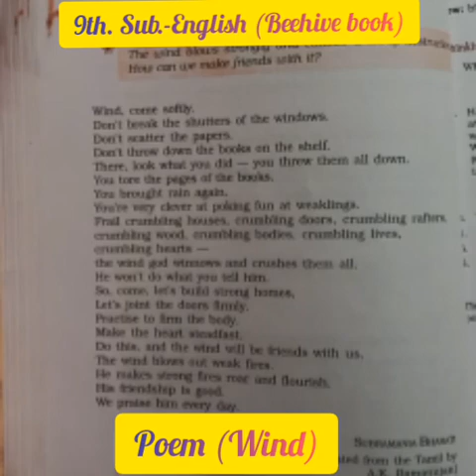9th Sub.English (Beehive book) poem ( wind )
9th Sub.English  (Beehive book) poem ( wind )